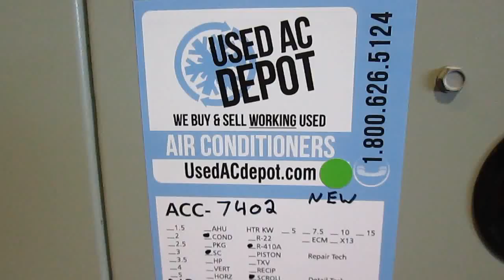TRANE Commercial 2 Stage Central Air Conditioner 15 Ton Condenser TTA180F400A ACC-7402